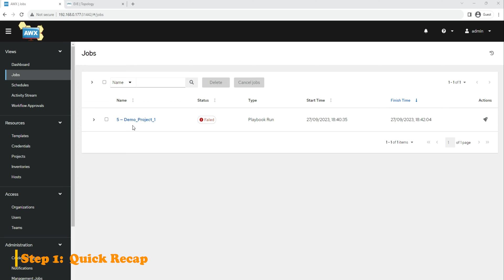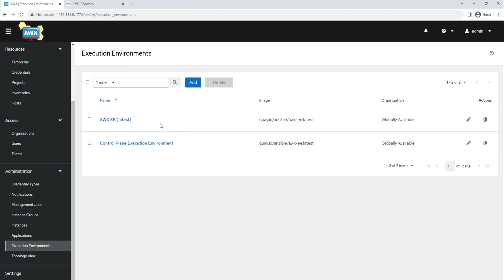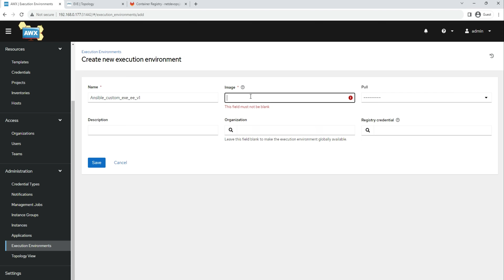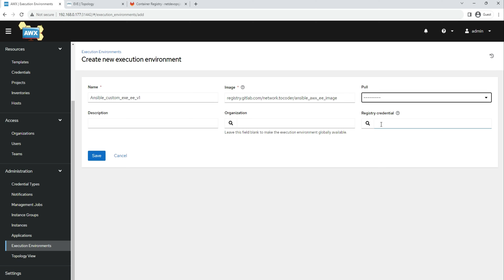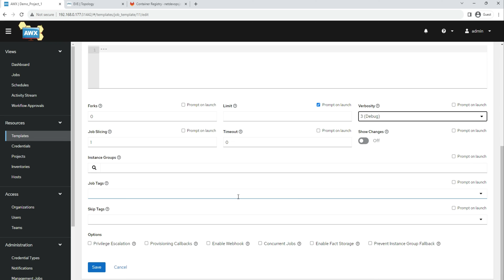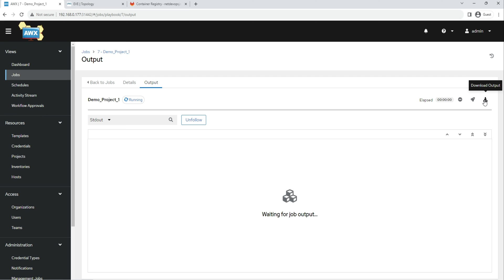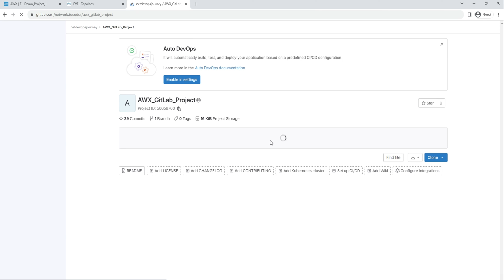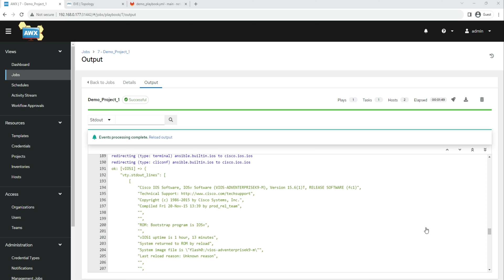From GitLab to AWX: Setting up an Execution Environment and Running Playbooks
In this video, I'm going to show you how to set up and test run a custom Ansible execution environment on AWX from GitLab. This will allow you to execute Ansible tasks from within GitLab, making it easier to manage your Ansible deployment scripts.

▬▬▬▬▬▬ ⭐️ *Repository* ⭐️ ▬▬▬▬▬▬

▬▬▬▬▬▬ ⭐️ *Time Stamps* ⭐️ ▬▬▬▬▬▬

00:36 Step 1:  Quick Recap
01:13 Step 2 : Configure Custom EE on AWX Dashboard
03:33 Step 3 : Updating Job Template
04:04 Step 4 : Defining Execution Enviornment
04:53 Step 5 : Executing Job Template

▬▬▬▬▬▬ ⭐️ *Follow me* ⭐️ ▬▬▬▬▬▬

Twitter (X)

Video is copyrighted and can not be re-distributed on any platform.